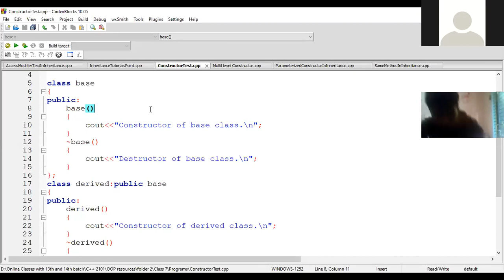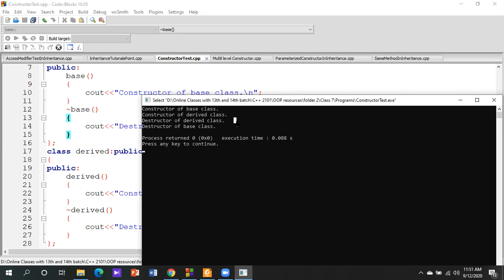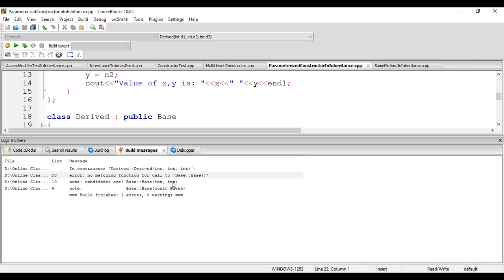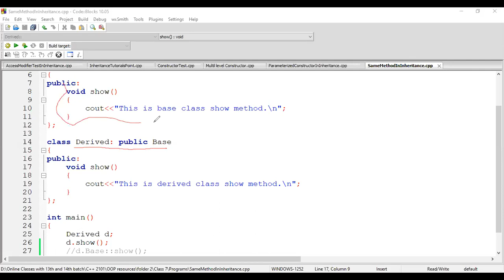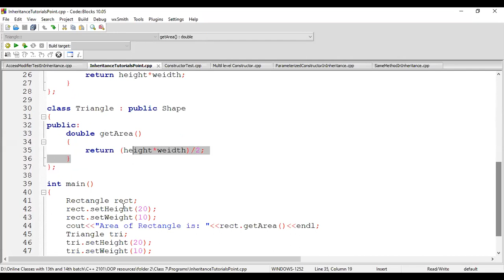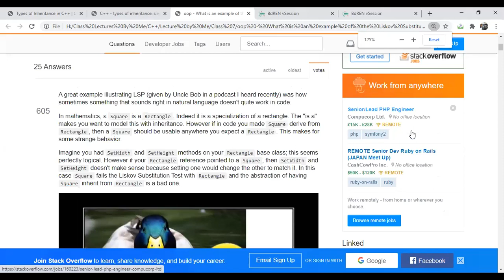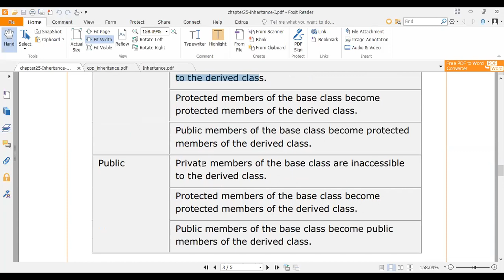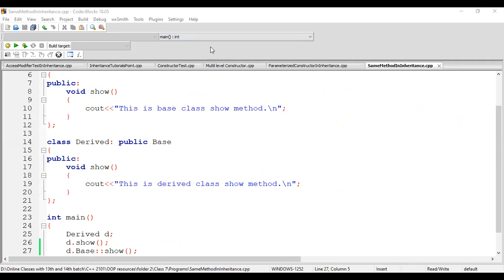Behavior of constructor and destructor in terms of inheritance, function override [OOP with C++]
This video lecture was recorded while conducting classes in zoom cloud platform during the Covid-19 pandemic situation. It’s a bangla tutorial on Object Oriented Programming (OOP) with C++. This lecture covers the behavior of constructor and destructor in terms of inheritance, function override. If any queries regarding this lecture please let me to know in comment section.